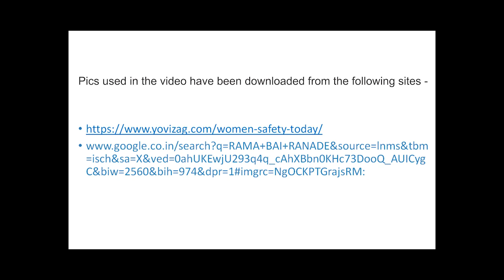Role Play Ramabai Ranade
Role Play by Student of Gwalior Glory High School, Gwalior [ M.P. ]